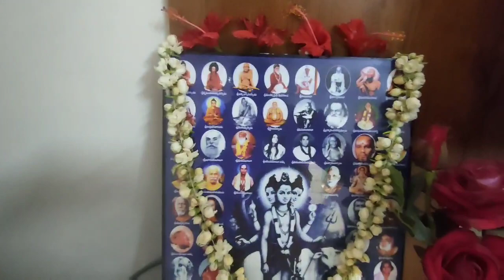ఉగాది పండుగ | RAJANI'S 'ALL IN ONE' SATHVIKAHARAM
RAJANI'S 'ALL IN ONE'

I am RAJANI'S, this channel is about cooking/learning simple, delicious and healthy recipes. Videos are made in Telugu audio. Videos are based on different cuisines such as Andhra, Telangana, Rayalaseema, Maharashtra, South and North Indian. Videos are crafted to appeal to audiences like newly married chefs, house wife's, and bachelors. The videos include tips and a detailed explanation for new learners. Most of the recipes are based on simple ingredients available at home.